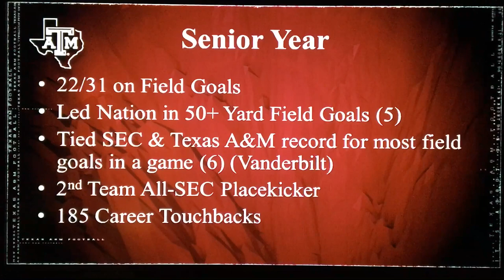Taylor Bertolet- Senior Highlights (Texas A&M University)